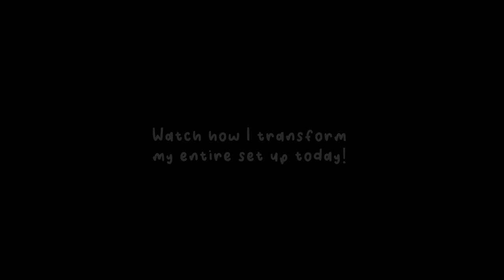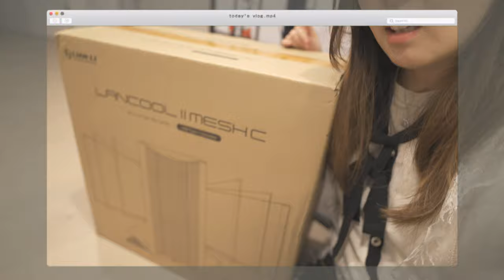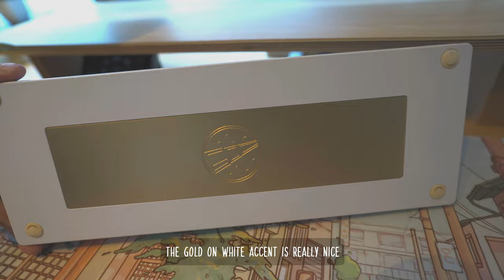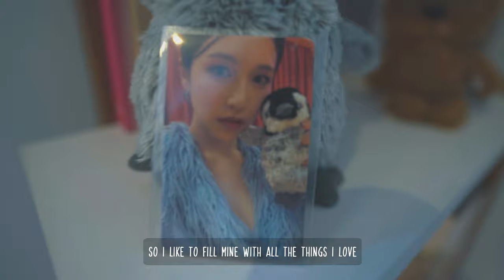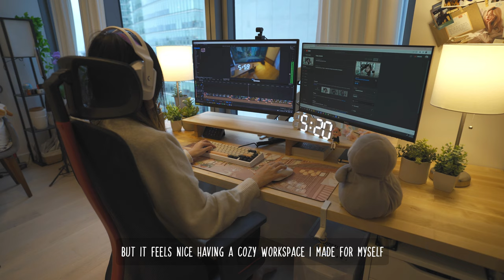Cozy Desk Tour 🍂 My PC build & aesthetic setup | Desk Makeover Vlog! 🌷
Hi friends, welcome to the first ever tour of Misa's cozy and comfy workspace! I built a new PC, gave my desk a much-needed makeover, and I filmed the entire process to show you. 😊
Let me know if you've enjoyed this vlog and what else you'd like to see!

I'm learning more about filming/editing with each and every vlog I make and it makes me so happy to see the creative improvements I've made on this video. I have a lot of ideas and I'm going to try to put out even more cozy aesthetic videos in the future!

Filmed on: Sony A7C & iPhone 13 Pro
Edited with: Vegas Pro 20.0